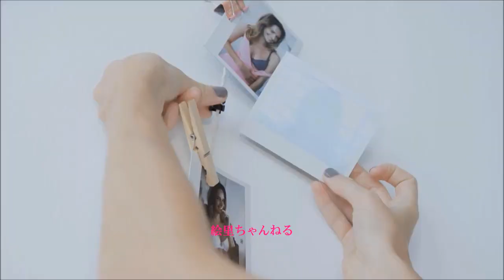SUMMER GAME 氷室 京介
作詞 作曲：氷室 京介

SUNRISE 罪な南風
甘い旋律のランデブー
YOU JUST STEAL MY HEART
SUNSET 蜃気楼を抱いて
灼けた素肌のラプソディー
オマエが STEAL MY HEART
アバンチュールな誘惑と
海からの風が共犯者さ
真夏のかけひきには
ためらいよりも予感が似合う
WOO I'M FALLIN' SUMMER GAME
WOO JUST FALLIN' LOVE AND DREAM

SUNRISE ブラインドすりぬけ
暉と影のランデブー
SUNSET 都会のザワメキを
冷えたグラスに解かして 飲みほした夏
刹那のきらめきを 今二人のすべてとひきかえに
砂漠の熱の中でオマエの海にKISSさせておくれ

WOO JUST FALLIN' LOVE FALLIN' LOVE
FALLIN' LOVE AND DREAM